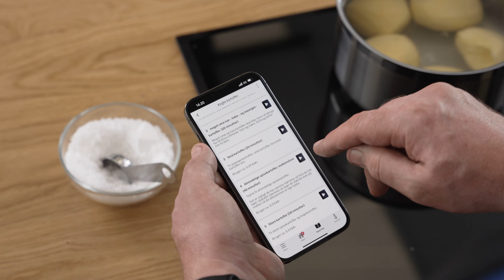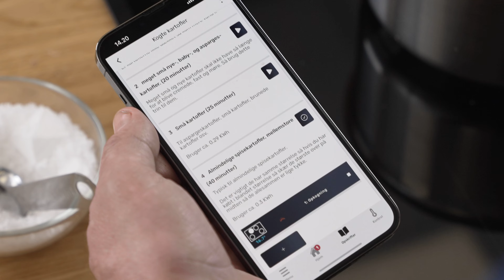Kogte kartofler - med ét klik | Masterclass #5 med Max Rasmussen | Stress-fri madlavning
I denne masterclass med Max Rasmussen, fortæller Max om det program, han har udviklet til at koge perfekte kartofler med låg på.

Max viser hvordan programmet virker, og giver tips til hvordan du kan krydre dine kartofler, så de bliver ekstra lækre.